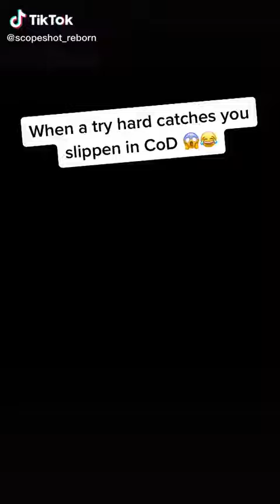C.o.ds a slider